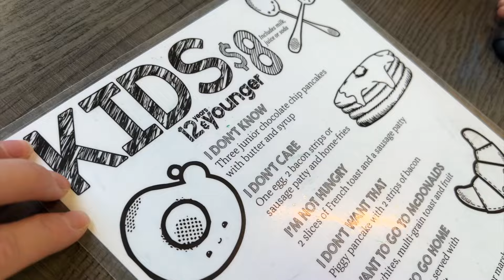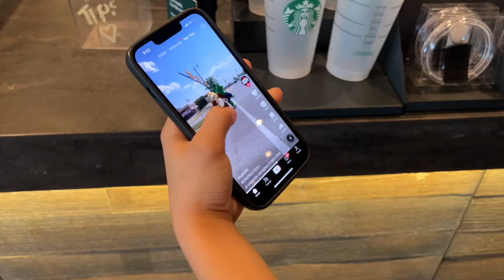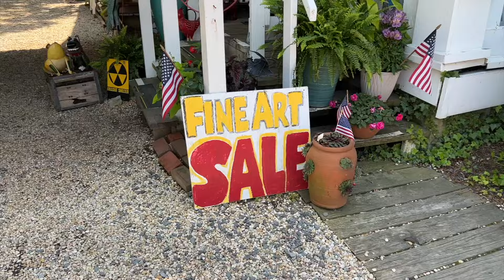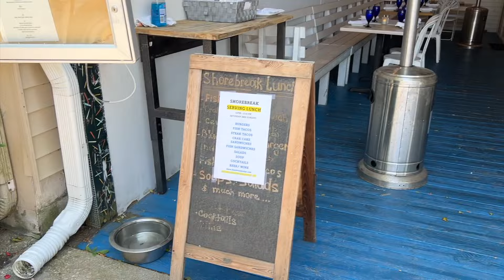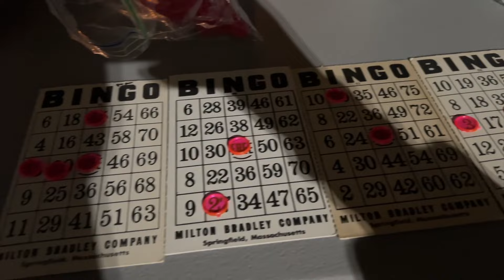VLOG: Brunch Date | Family Beach Trip | Cookout & BINGO | Clothig Haul 2023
SHOPPING LINKS👇🏼👇🏼👇🏼
Product Mentioned🗒

FILMING EQUIPMENT📸
FAQ FOR MY VIDEOS
Filming Camera ⇢ Sony A7R III
Camera For Pictures ⇢ Canon M50
Vlogging Camera ⇢ Sony RX100 v
Microphone ⇢ Rode Microphone
Editing Program ⇢ Final Cut Pro X final-cut-pro/
Lighting ⇢ Diva Ring Light